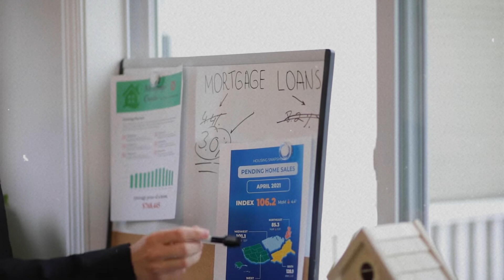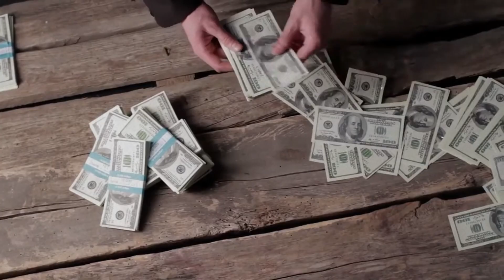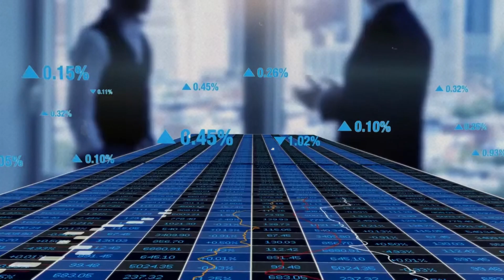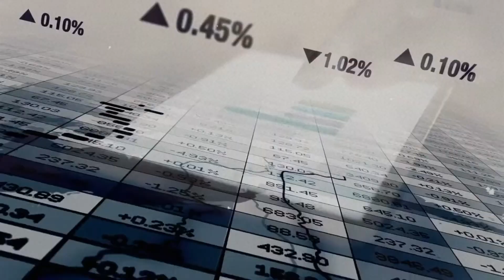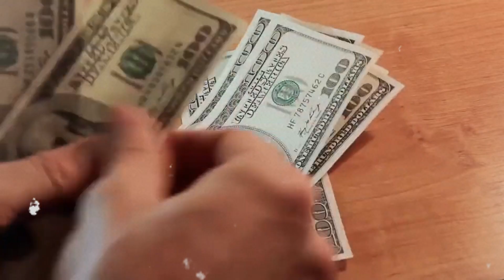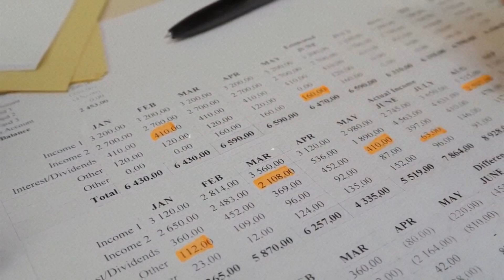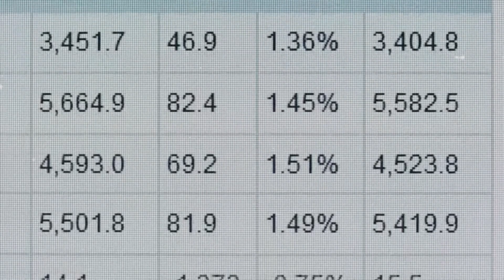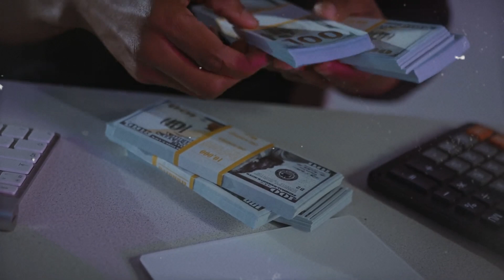Why Dave Ramsey Isn't Convinced That You Should Buy A House in 2024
Are you ready to take the big step of buying a house? Dave Ramsey, a famous expert on personal finances, has a unique view on how much it really costs to own a home. Is focusing on cash and not having any debt the right way to go for you?